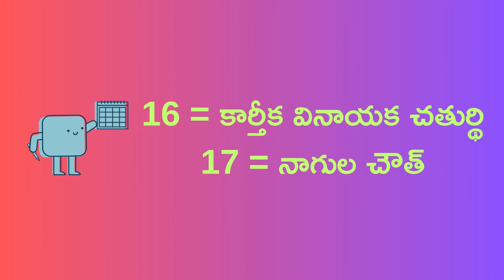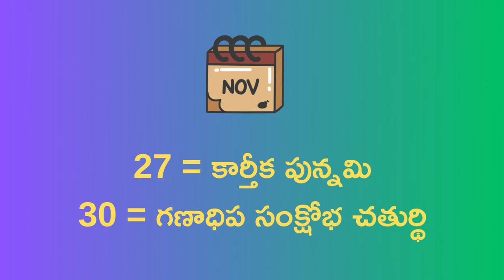telugu hindu calendar festivals holidays తెలుగు కాలెండర్ పంచాంగం నవంబర్ పండుగలు #2023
telugu daily calendar
today telugu calendar
telugu calendar Important dates
festivals telugu calendar today
festivals telugu panchangam today
how to read telugu panchangam
how to know telugu panchangam good days
what is important today telugu calendar
telugu panchagam good time
telugu calendar ee roju manchi muhurhalu
telugu calendar tithi vara nakshatram
fundamentals of telugu panchangam
good days in telugu panchagam
telugu calendar important days
telugu calendar important dates and days
calendar important dates for competitive exams
calendar Important International days
calendar questions on important days
calendar manchi rojulu calendar
calendar good days in calendar
calendar good days of calendar
calendar important days in calendar
how many holidays in calendar
what are the festivals in calendar
what is the special of calendar
do you know the calendar importance
what we see in telugu calendar
subha dhin calendar telugu
marriages in telugu calendar
marriage muhurtham in telugu panchangam
good days in telugu calendar
gruhapravesam dates in telugu panchangam
manchi rojulu in telugu calendar
good days in calendar
good days of calendar
important days in calendar
today telugu panchagam hindu festivals
today telugu calendar hindu festivals
today telugu calendar national days
today telugu calendar festivals
today telugu panchagam festivals
daily telugu calendar result
daily telugu panchagam result
today daily telugu calendar
today daily telugu panchagam
daily today telugu panchagam
daily today telugu calendar
daily telugu panchagam
daily telugu calendar
today telugu panchangam observances
today telugu panchagam good time
today telugu calendar good time
telugu panchangam public holidays
telugu calendar government holidays
telugu panchangam important days
telugu panchangam fundamentals
calendar Important questions on days
daily telugu panchagam basics
daily telugu calendar basics
telugu calendar fundamentals
telugu video panchagam
basics of telugu calendar
basics of telugu panchagam
how to read Indian telugu calendar
how to read Hindu telugu panchagam
telugu calendar death days
telugu panchangam death days
telugu panchagam reference
today telugu panchagam result
today telugu panchangam calendar
telugu today panchagam festivals
today daily panchangam telugu
today telugu panchangam online
today telugu calendar online
today telugu calendar tithi
today telugu panchagam tithi
daily telugu panchangam result
daily telugu panchagam festivals
daily telugu calendar holidays
daily telugu panchagam
daily telugu calendar
telugu daily telugu calendar today
telugu panchangam today
telugu calendar muhurtham
telugu panchangam muhurtham
telugu panchangam tithi
telugu panchangam special days
telugu calendar special days
telugu calendar holidays
telugu calendar publicholidays
telugu pacnahgam presentation
telugu panchangam watching
telugu calendar importantdays
telugu panchangam today
telugu panchangam varaphalalu
telugu calendar varaphalalu
telugu panchangam dinaphalalu
telugu calendar dinaphalalu